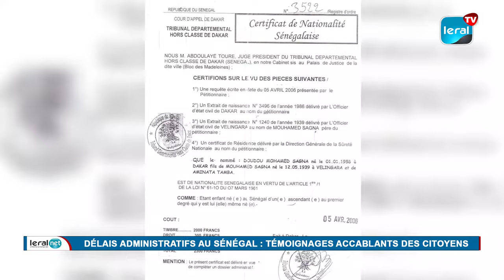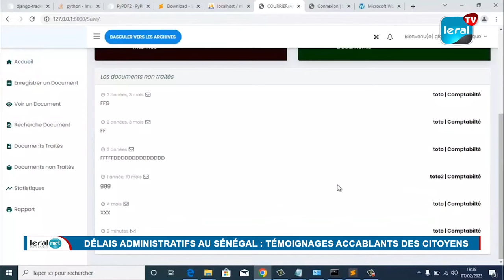Délivrance lente des documents administratifs au Sénégal: Témoignages accablants des citoyens...